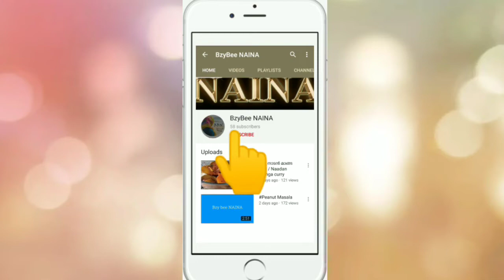BzybeeNAINA Grilled Fish|Soya meat pulav|Lifestyle Vlogs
Hello My Name is SherinAbdulrahiman
I love making videos and this channel is where I do it!

Topics Included
Grilled Sheri
Soya Meat Pulav
Mint chutney